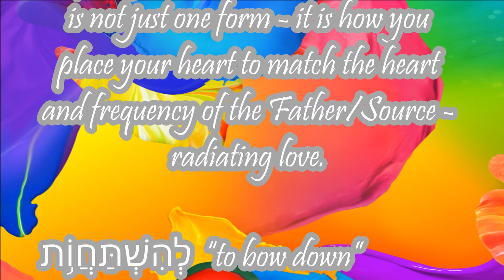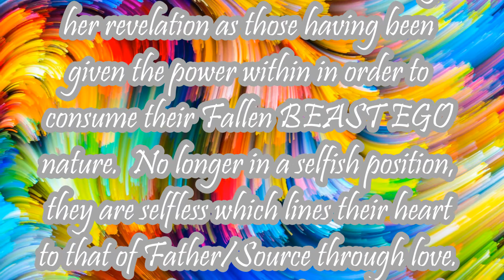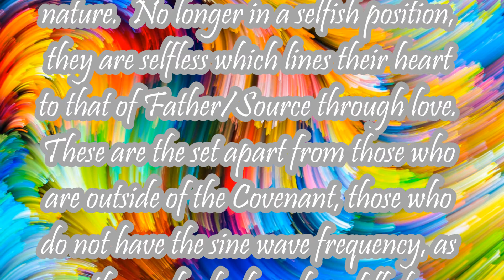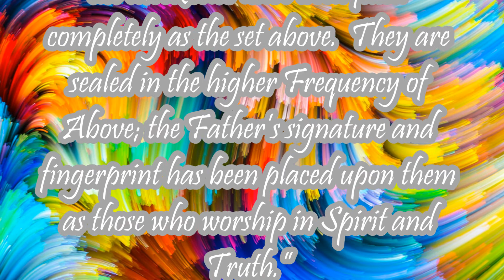True Worship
What does worship reveal and how does it relate to you.  It is and will always be a heart issue, a placement within the heart of the Father/Source as you touch the Divine within.

לְהִשְׁתַּחֲוֹ֥ת  “to bow down”

Hebrew Meta-ology

“The Teaching Shepherds of Light bow down in reverence having a heart of worship towards the Father.  They are the revealed Mothers who carry her revelation as those having been given the power within in order to consume their Fallen BEAST EGO nature.  No longer in a selfish position, they are selfless which lines their heart to that of Father/Source through love.  These are the set apart from those who are outside of the Covenant, those who do not have the sine wave frequency, as the meek who have been filled completely as the set above.  They are sealed in the higher Frequency of Above; the Father’s signature and fingerprint has been placed upon them as those who worship in Spirit and Truth.”